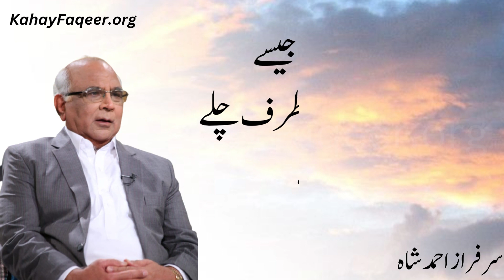Subha Jaldi Uthnay Ke Faiday - by Syed Sarfraz Shah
صبح جلدی اُٹھنے کےفائدے - سید سرفراز شاہ